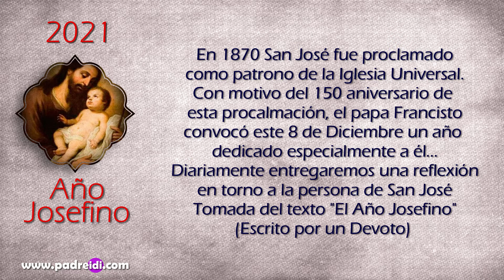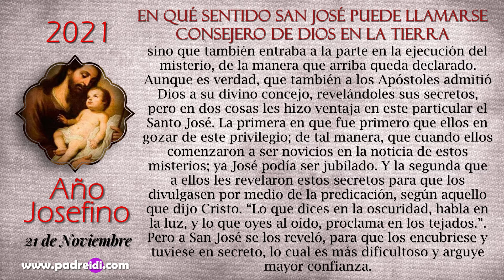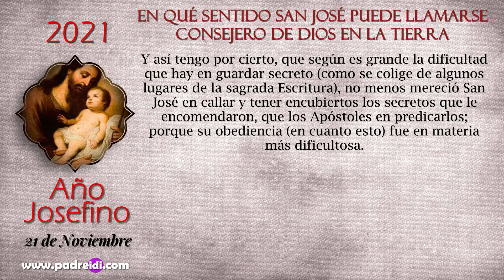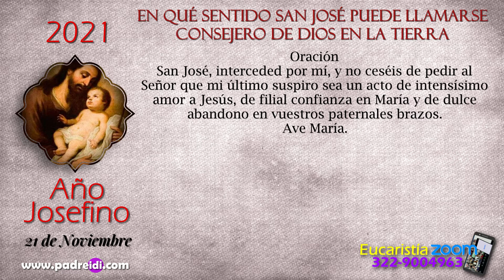El Año Josefino..."En qué sentido San José puede llamarse consejero de Dios en la tierra"...